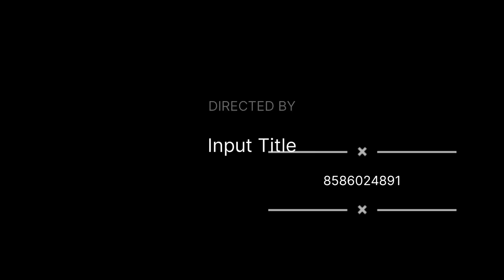A block palam vihar Gurgaon || 270sq.yds || 3bhk || Gurgaon dream vlogs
1st floor : 2.40cr Available
2nd floor : 2.40cr Available
3rd floor : 2.40cr Available
4th floor : 2.45cr Available with terrace